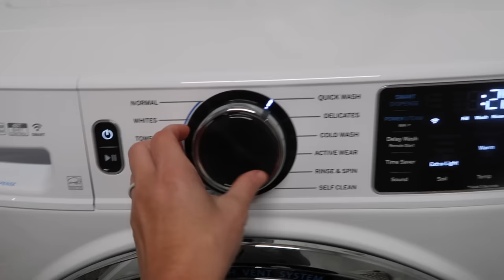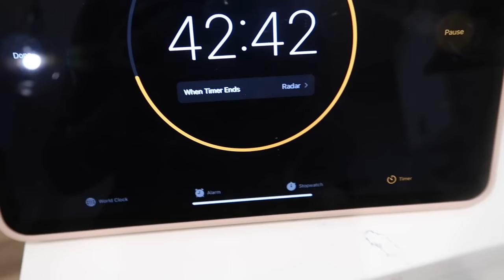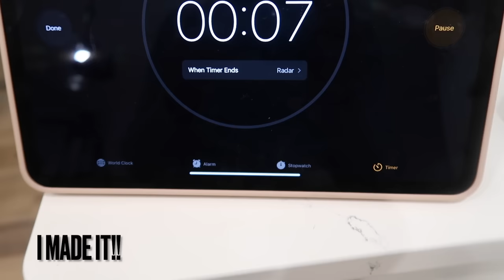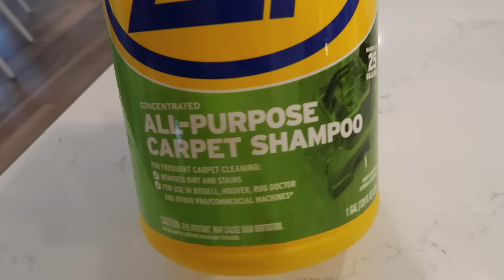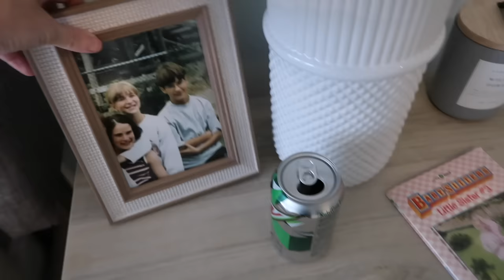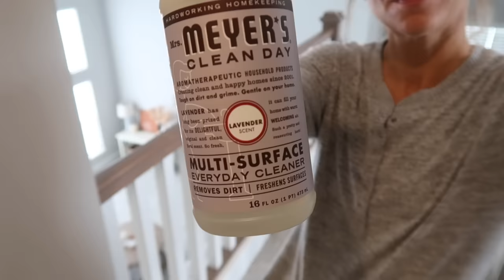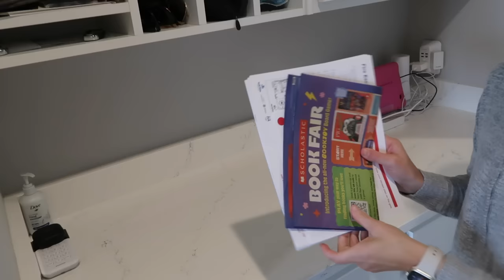NEW! 3 DAY SATISFYING DEEP CLEAN WITH ME | SPEED CLEANING MOTIVATION | DEEP CLEANING + DECLUTTER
❤️House ❤️
Kitchen island color - it’s custom by the cabinet color. It says “Alpine Galaxy” in our paperwork and that’s it

❤️CLEANING FAVORITES ❤️
E-cloth deep clean mop
Bissell Steam Shot (hand steamer)
Bissell Revolution Hydrosteam Pet carpet cleaner
Narwal (white) (robot vac AND mop)

❤️ORGANIZATION FAVORITES ❤️
Organizational bins in refrigerator -